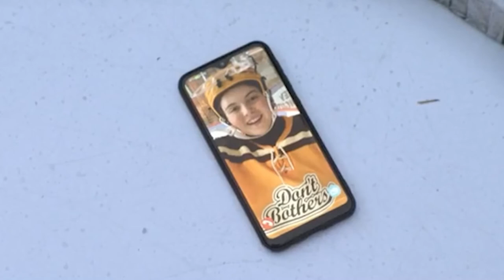So We're All Playing Hockey Blindfolded Now? | Mighty Ducks: Game Changers Ep. 7 | Knuckle Puck Time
There's a lot to love about The Mighty Ducks: Game Changers, but just like every TV season, there's going be a filler episode. This week, we talk about the good, the bad and the ugly from Episode 7 of Game Changers... the filler episode.
0:00 Intro
0:49 Marc likes it... or does he? (No)
14:58 Easter Eggs from this week's episode
19:07 What does Stephanie REALLY think of Alex?
23:56 OK, There was a lot wrong with this episode...
38:54 Final Thoughts
Follow Marc: Instagram/TikTok: @MarcWinski

Follow Andrew: Twitter: @AndrewAppel
Podcast logo design by Brian Landisman
Untitled Knuckle Puck Time Intro
Written by Marc Winski and Andrew Appel
Performed by Marc Winski